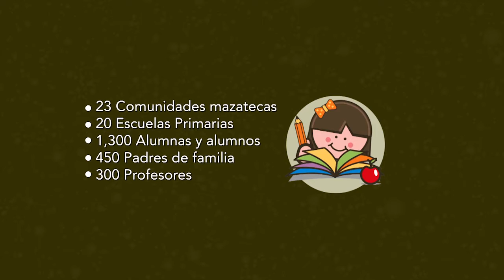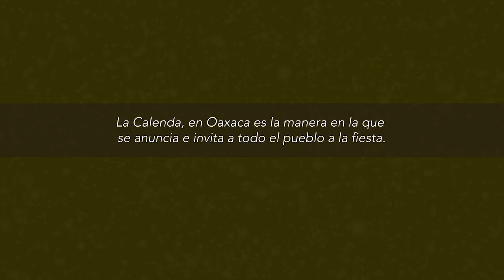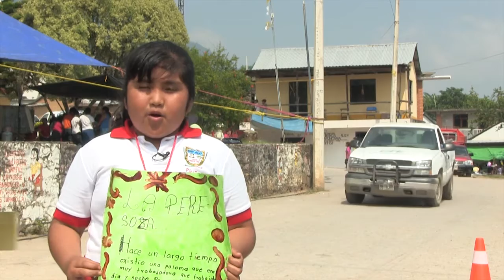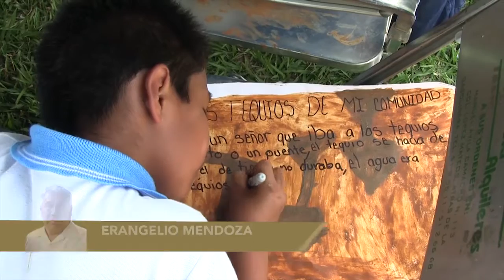Encuentro Literario Infantil Teotilalpam